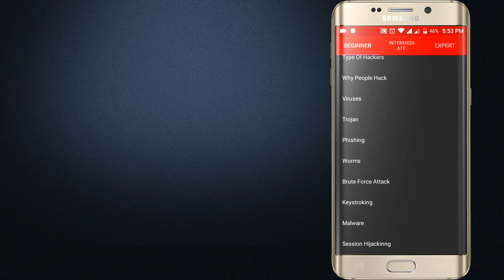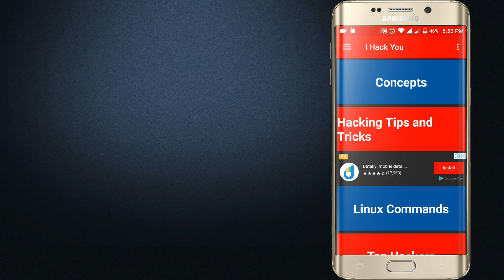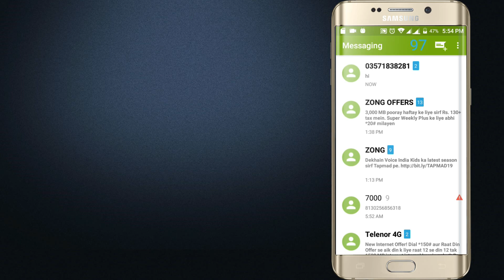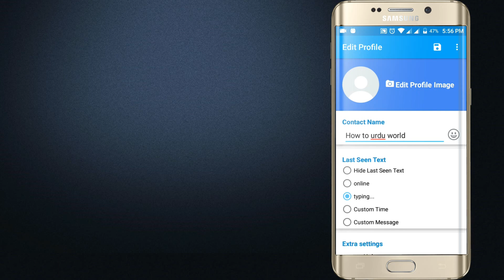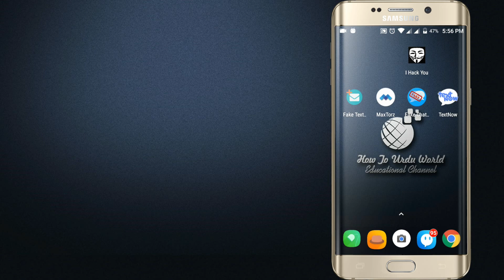Top 5 Amazing january app 2018 | How to Urdu World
Hello Friends aj ki video main main ap ko btaon ga january ki 5 best app jo ky ap ky mobile main hona lazmi hai agar aj ki video ap ko psand ati hai to is ko like krin share krin or channel ko subscribe lazmi krin q ky main ap ky liya asi hi videos le kr ata rahta hon...

(1) How to read Someone Massages without knowing him/her 2018| How to urdu World

(2) How to get Telenor Free Internet (Social Pack) Facebook Whatsapp 2018 | How to Urdu World

(3) How To Install Android Oreo 8 0 in your Mobile Urdu Hindi 2018 How To Urdu World

(4) Zong free Unlimited Whatsaap New Code 2018 | How To Urdu World

(5) How to get jazz Free Internet For 30 Days 2018 | How To Urdu World

(6) How to find any wifi password on your android without root 100% working | How To Urdu World |

(7) Easiest way to recover Deleted data from your android 2018 | How To Urdu World

(8) How To Check Different Sensors used in Mobile Phones | Explained in Detail 2018 | Urdu Hindi

(9) Best 4k Video and Audio player with equalizer 2018-Must Try | how to urdu world

(10) How to Professionally Retouching your Pictures | Urdu Hindi 2018

About : How to urdu world is a YouTube Channel, where you will find technological videos in Urdu Hindi, New Video is Posted Everyday :)